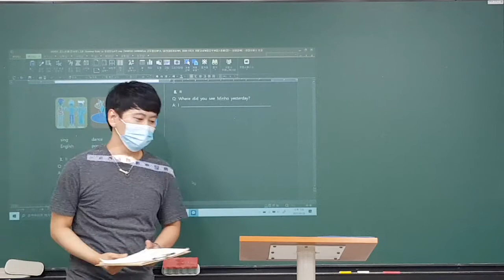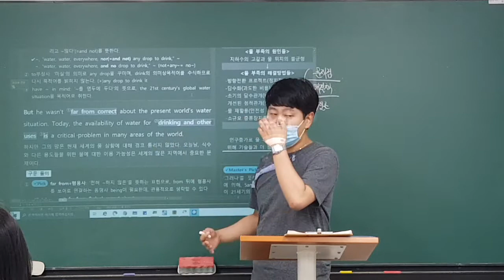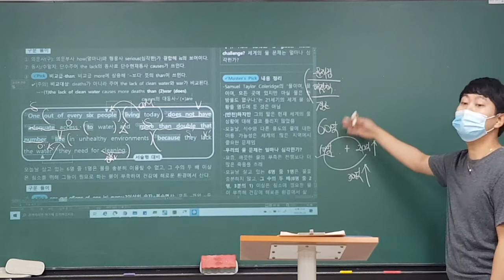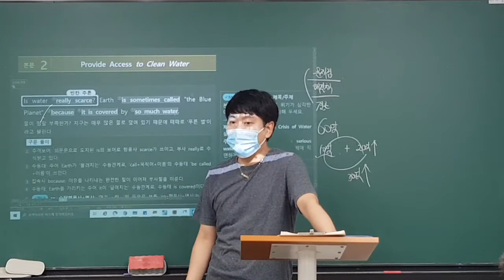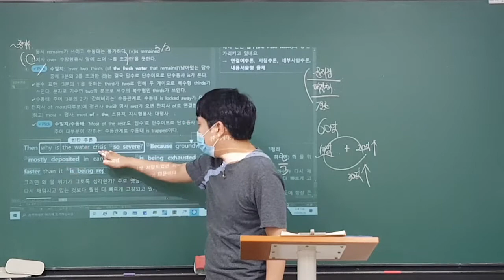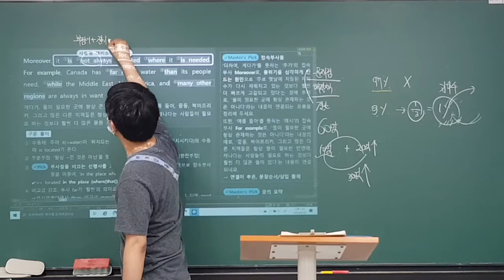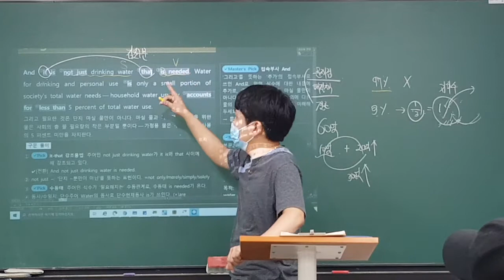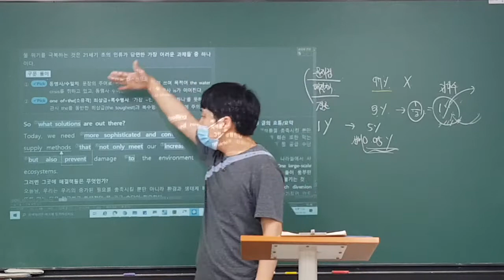2020_06_26_저동고2B 내신대비 (월수금) (1/2)